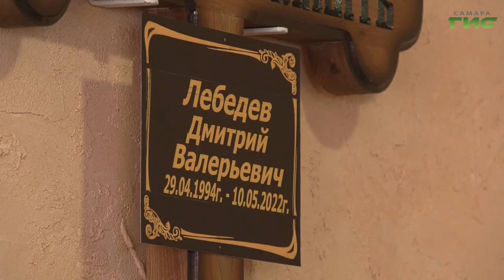В Самаре простились с рядовым с Дмитрием Лебедевым, который погиб в ходе спецоперации в ДНР